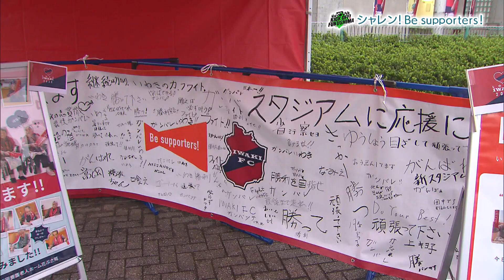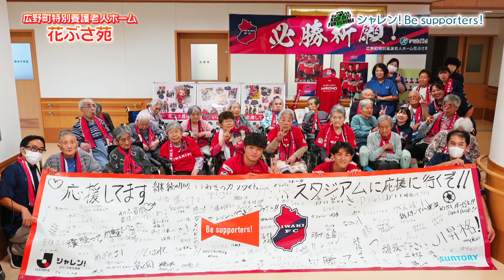「いわきＦＣ 魂の息吹くフットボールで４試合ぶりの劇的勝利！」KICK OFF! FUKUSHIMA（キックオフふくしま）2023年9月30日放送回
福島県のサッカーを盛り上げる新レギュラー番組！
この番組では、福島県を拠点とするプロサッカーチーム「福島ユナイテッドFC」と「いわきFC」の応援をするとともに、J3リーグでの試合結果をたっぷりとお届けします。
また、サッカーを愛する小・中・高校生や、女子サッカーなどのプレーもご紹介！
サッカーをより身近に感じてもらい、サッカーを通して福島県を盛り上げます！

【放送内容】

■福島県の高校女子ナンバーワンが決定！

■明治安田生命J3リーグ第28節 試合結果
9/24（日）とうほう・みんなのスタジアム 福島ユナイテッドＦＣ VS ＳＣ相模原

■明治安田生命J3リーグ第29節 試合予定
10/1（日）岐阜メモリアルセンター長良川競技場 ＦＣ岐阜 VS 福島ユナイテッドＦＣ

■明治安田生命J2リーグ第36節 試合結果
9/23（土）いわきグリーンフィールド いわきＦＣ VS ツエーゲン金沢

■明治安田生命J2リーグ第37節 試合予定
10/1（日）町田ＧＩＯＮスタジアム ＦＣ町田ゼルビア VS いわきＦＣ